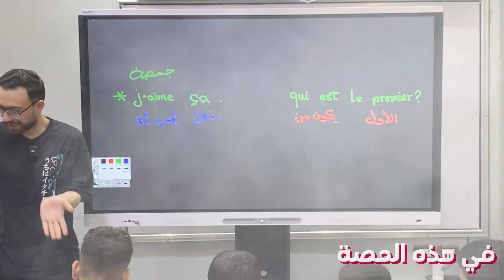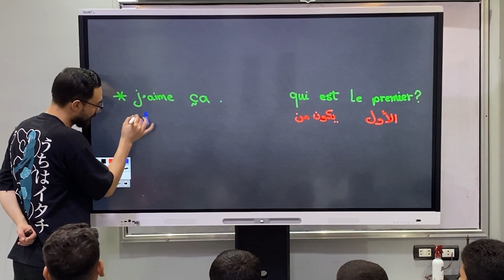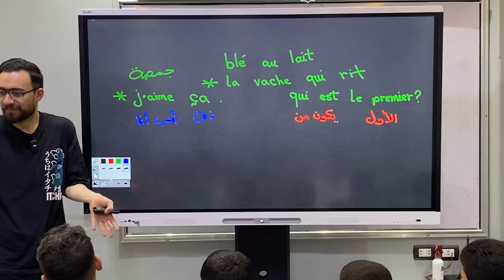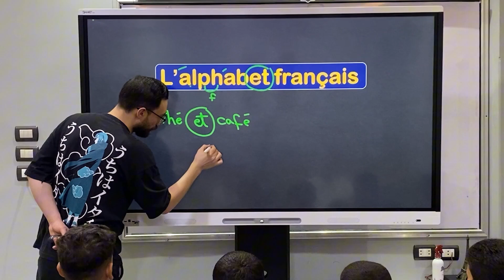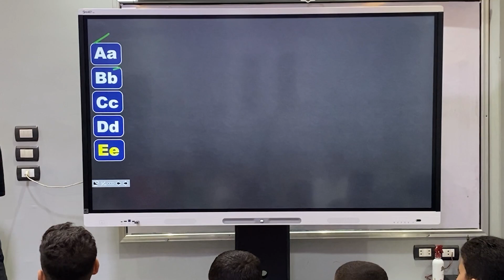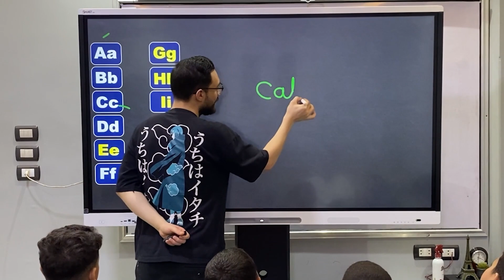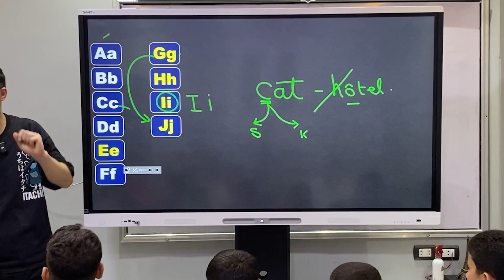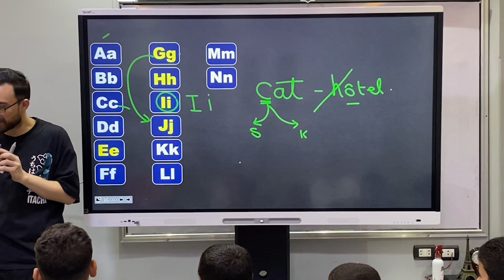نطق الحروف 1 - لغة فرنسية | كورس التأسيس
هنا احنا بنعلمك و بنأسسك و هنخلي مستواك يكون اعلى من اي امتحان ممكن تقابله في رحلتك التعليمية

تقدروا تنضموا لجروباتنا على واتس اب من هنا عشان تتابعوا جدول نزول المحاضرات المجانية على القناة و كمان هتقدر تحمل منهم الملازم المجانية : 👇